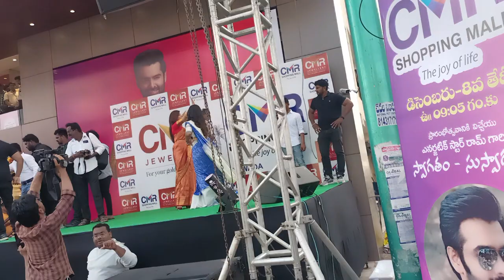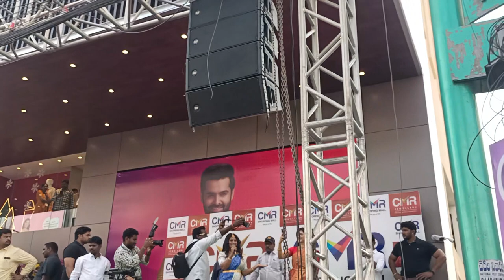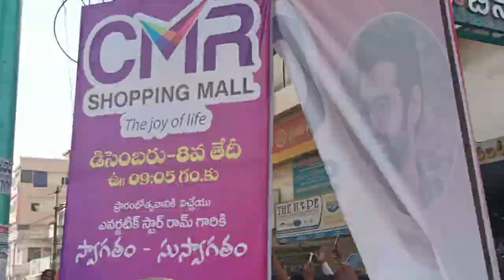Mehreen Pirzada Launched CMR Shopping Mall In Vijayawada